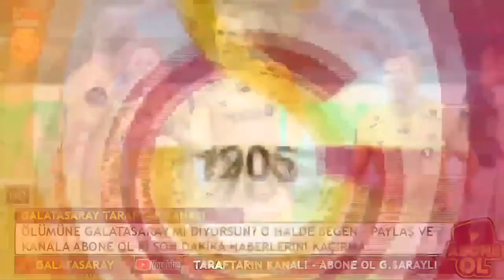PREMIER LİG YILDIZLARI GALATASARAY'A GELİYOR! GUARDİOLA SAĞOLSUN..